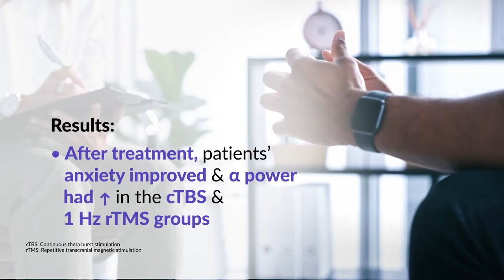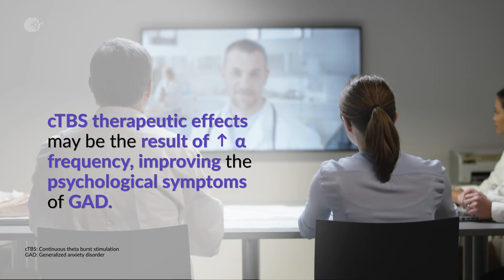Continuous Theta Burst Stimulation: Effective in Generalized Anxiety Disorder?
Informative video-capsule that presents the results of a prospective, parallel-design, 3-armed randomized controlled clinical trial which compared the clinical effects of continuous theta burst stimulation (cTBS) versus 1 Hz repetitive transcranial magnetic stimulation (rTMS) in the treatment of patients with generalized anxiety disorder. As well, using the relationship between α oscillations and clinical scores, explore the underlying neurophysiological mechanisms of cTBS. For this and more notes on Psychiatry visit our platform .

Source:
Li X, Zhang C, Tan J, Li D, Wang C, Wang M, et al. Clinical effects of continuous theta burst stimulation for generalized anxiety disorder and a mechanism involving α oscillations: a randomized controlled trial. J Psychiatry Neurosci. 2022;47(2): E123-E133.

PP-CNS-HKG-8002 SEP 2022